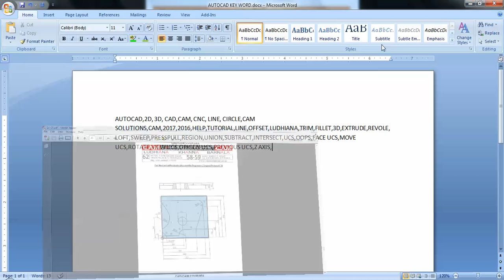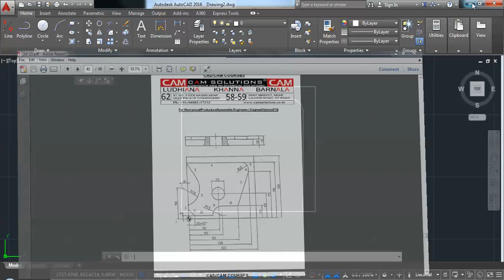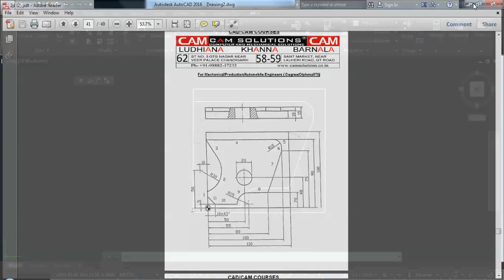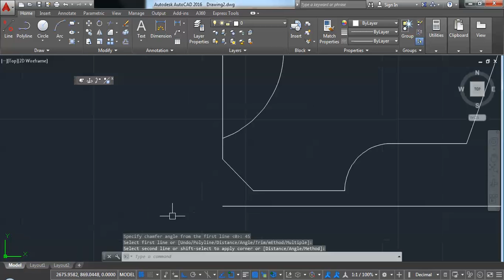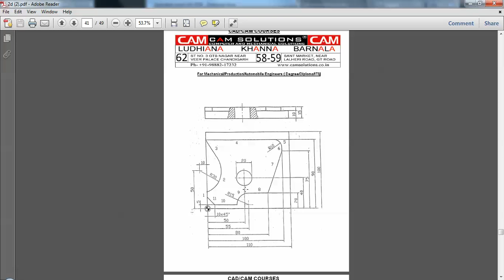AUTOCAD 2017 2D EXAMPLE 3 DAY 2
AUTO CAD 2017  2D TUTORIAL